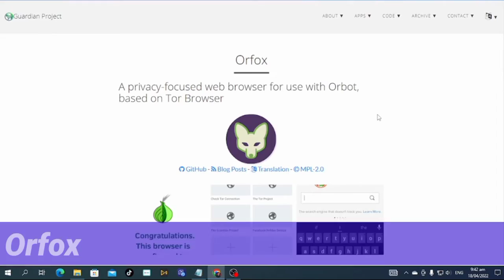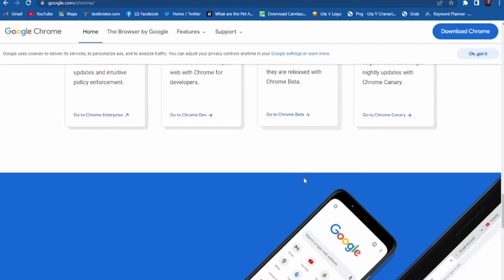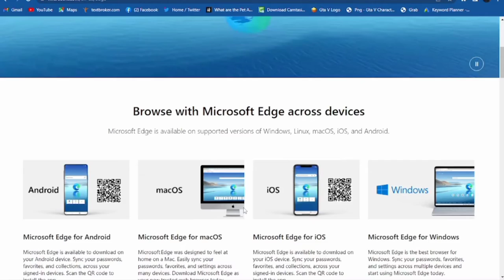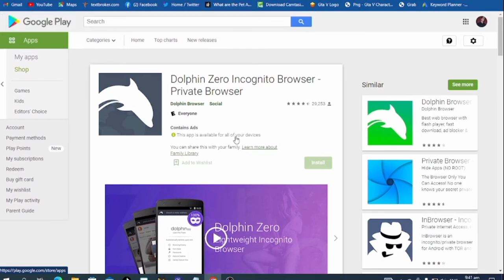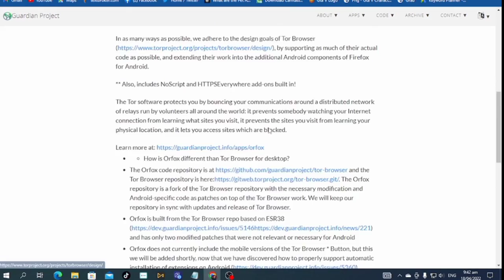Top 10 Best Browsers for Android PC and IOS Direct download link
i request you to please
my youtube channel subscrib

Discription:
1.CHROME:

call time:  1:30PM  TO  4:30PM
Masige for any time Allow
For most people, the software used the most on their computer is their web browser. To help you choose the one that will best fits your needs, we’ll countdown the Top 5 web browsers that you can use right now. This year instead of being based on popularity, we’ll count these down based on numerous hours of testing with performance, privacy and security, along with the number of features and customization options being the most important factors. All of which are free and available for Windows, Linux, and macOS.